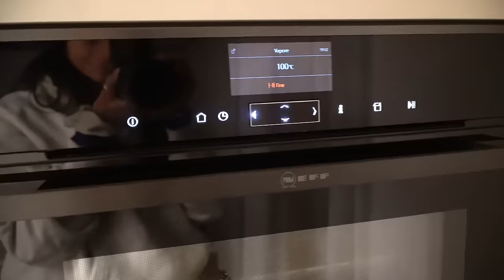Tutte le cose che ho fatto per tornare in forma dopo 20 giorni di STOP! Svuota la spesa & VLOG!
APRIMI!!
Un titolo che vuole attirare la vostra attenzione verso un tema che a me sta particolarmente a cuore, ritornare alla propria routine